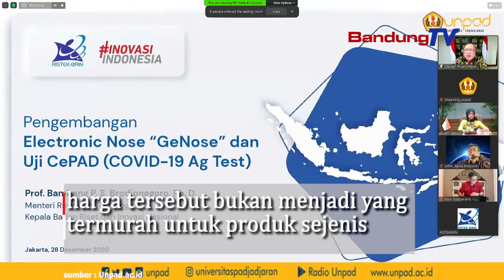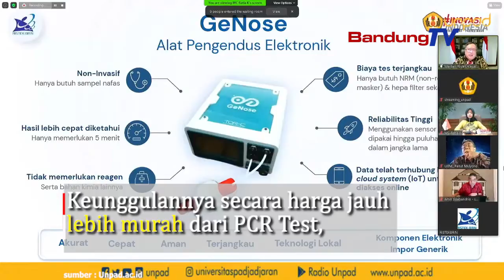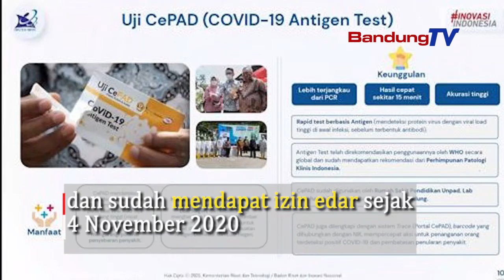CePAD, Rapid Test Antigen Buatan Unpad Akurasinya melebihi standar WHO, Siap Bersaing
Universitas Padjadjaran (Unpad) menjadi satu-satunya kampus
yang menciptakan rapid test berbasis antigen di Indonesia.
Unpad mendorong jumlah produksi CePAD diperbanyak
sehingga bisa memenuhi kebutuhan
rapid test antigen di Indonesia,
dan menekan harganya, saat ini harganya Rp 120.000
Diana mengungkapkan, tingkat akurasi
dan sensitivitas CePAD,
sudah melampaui ambang rekomendasi yang ditetapkan WHO.
Berdasarkan kajian terakhir, akurasi CePAD di angka 91,5 persen,
sedangkan tingkat sensitivitasnya 82 persen.
Angka ini di atas rekomendasi WHO yakni 80 persen.
CePAD mendeteksi keberadaan antigen virus.
CePAD, bermanfaat untuk mengurangi potensi penyebaran penyakit.